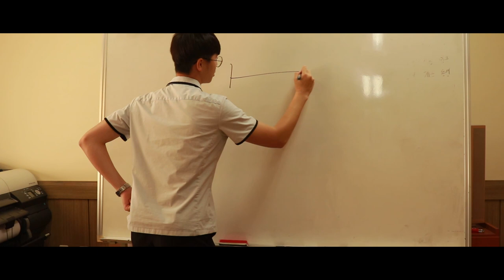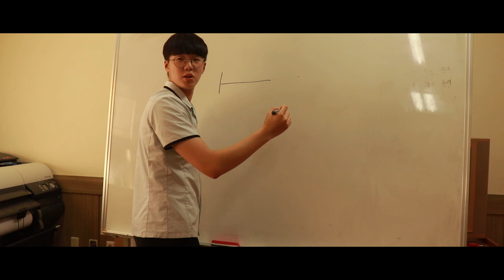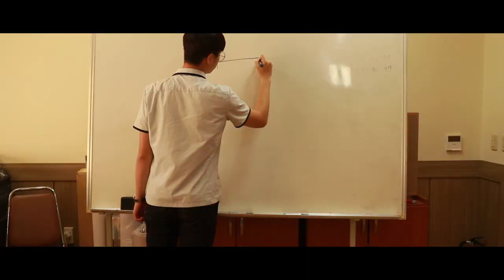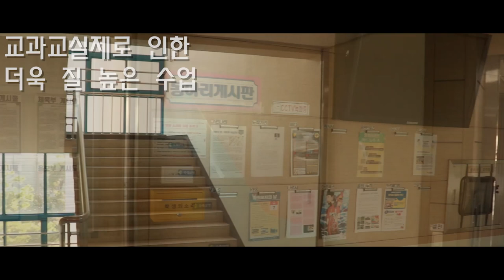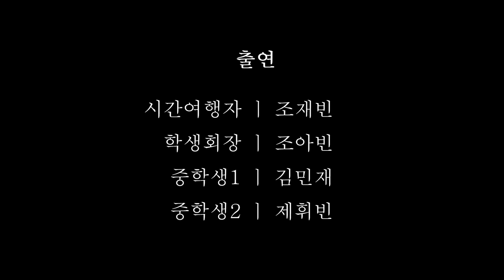[applykorea]Yongwon High School